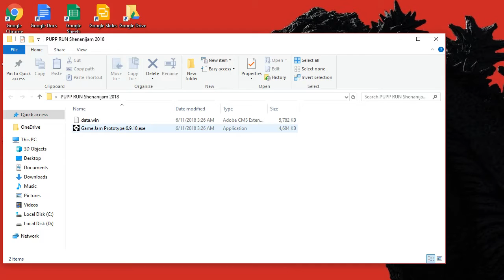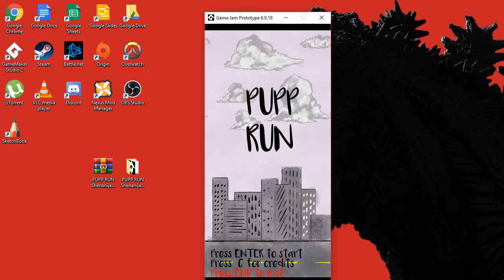Butterscotch Shenanijam PUPP RUN Submission!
My Butterscotch Shenanijam 6.9.2018 Game jam submission!

A game called Pupp Run.

A game proudly made by my girlfriend and I for Butterscotch Shenanijam (6/9/2018) game jam!

This is our very first game and we learned a lot from it!

I will be expanding upon this idea and balancing everything in the near future. There will be much more polish, levels, and the score/health risk and reward system will be expanded on to make a unique arcade runner game.

Please leave some feedback so I can learn from it and create better experience for more players! Thank you!